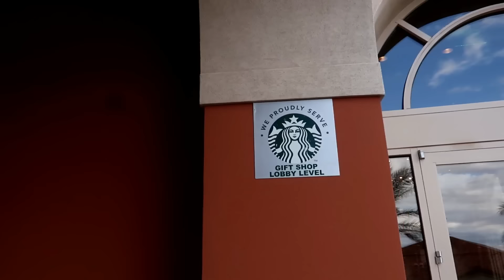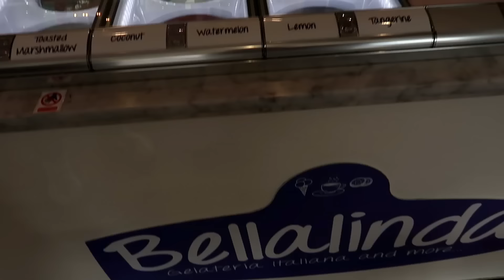QUE HAGO PARA TENER TODO LO QUE TENGO?